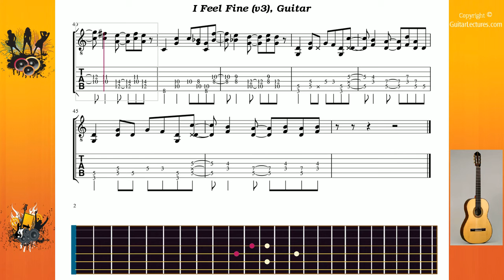I Feel Fine (v3) - Beatles The - Guitar